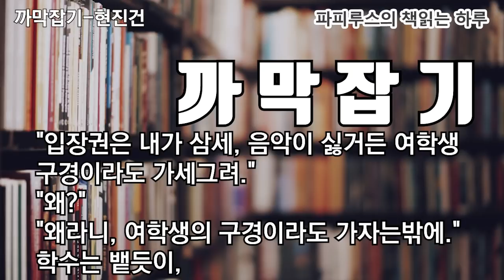꽃미남과 추남! 두 친구의 웃픈 헤프닝~!"까막잡기"현진건 단편소설